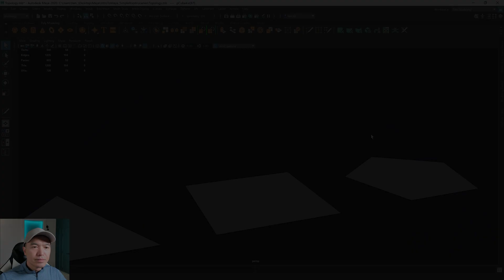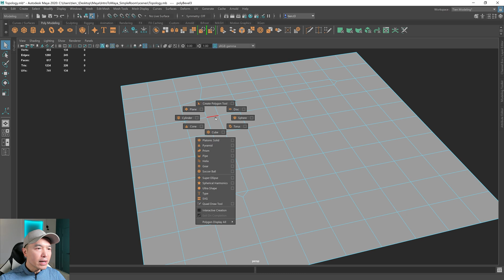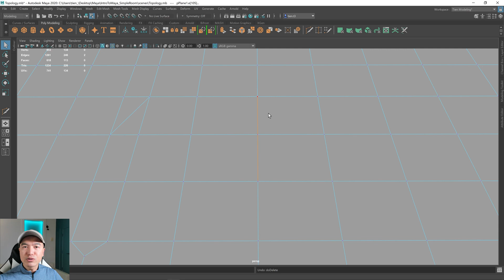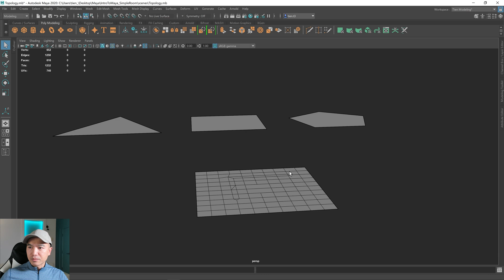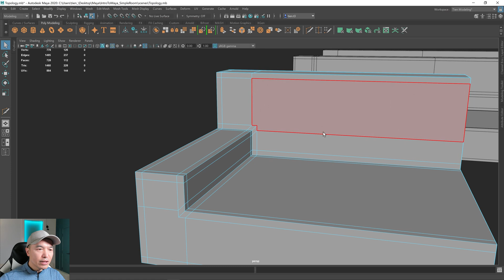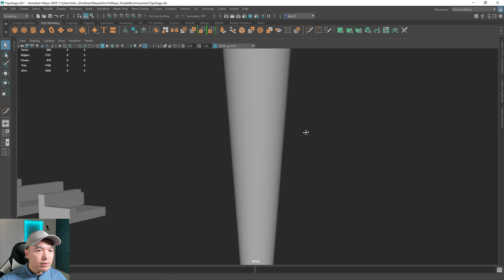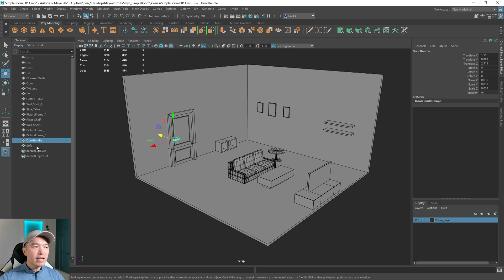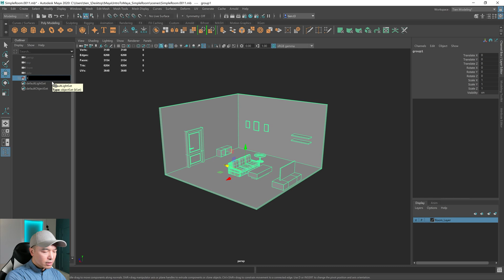Maya Tutorials 2020 For Beginners | Part 9: Topology Overview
These 2020  Maya Tutorials For Beginners will get you started. This is Part 9 of our free Intro To Maya course where we will model a low poly room. In this tutorial we look at the importance of Topology. Join us on this 3D modeling getting started series!